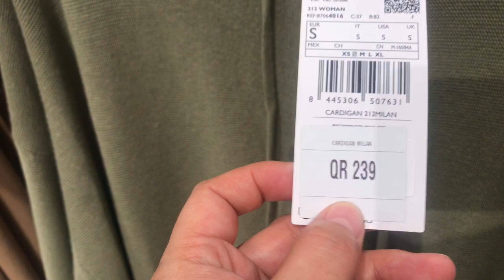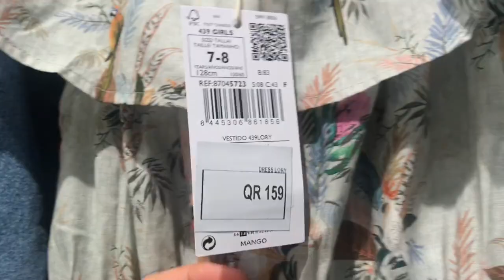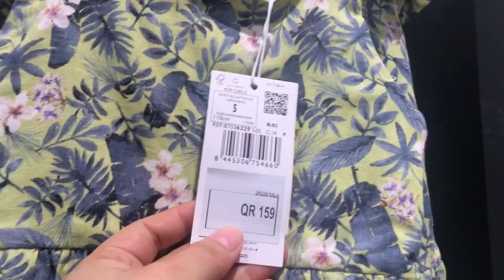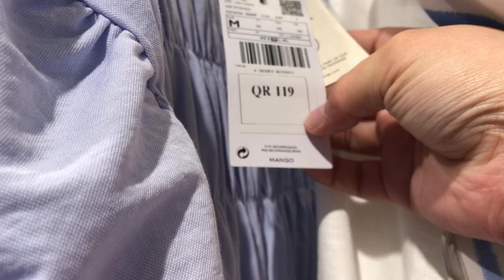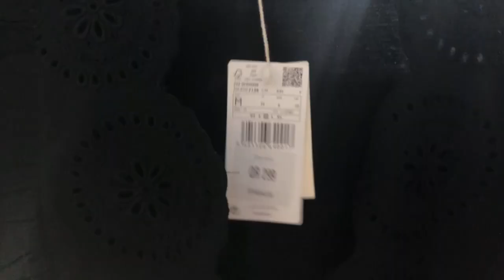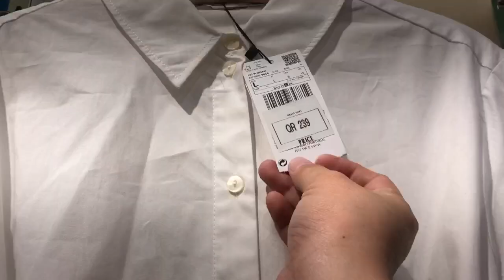MANGO LATEST NEW COLLECTION | APRIL 2021